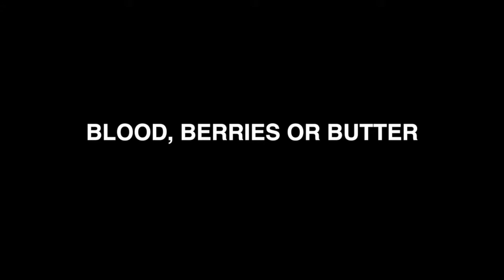Bobby Williams - Blood, Berries or Butter - Character bite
Find out more about Blood, Berries or Butter at: kck.st/1gu5vwn

Bobby is a nutrition expert, world-class adventure-athlete, stuntman, actor and practicing intuitive healer with deep ties to the earth's world of traditional medicine and the raw food movement. His beliefs are spirituality and nature and he has been in the fields of health and wellness for 25 years. He spent summers guiding thousands of people through the wilderness in places like Sierra Nevada and Yosemite Valley inspiring people to connect with nature and ultimately themselves.

Bobby is featured in Blood, Berries or Butter (b3mavericks.com): Maverick Wellness Highways , a documentary about a group of unconventional people who take differing paths to achieve ultimate wellness and performance.

The documentary features the latest groundbreaking ideas in nutrition, fitness and personalized medicine. Not as we've  seen them before, as fads or religion, but as real, doable choices that can have a huge impact on the way we feel, look and perform.